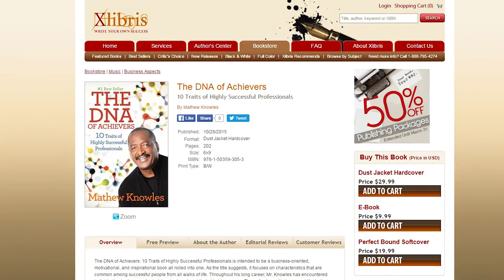Xlibris Author Videos | Mathew Knowles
Music manager, entrepreneur and author Mathew Knowles talks about deciding on the type of book to write and choosing to self-publish it. Knowles describes his positive experience working with Xlibris to self-publish his book, “The DNA of Achievers.”

Pick up a copy of Mathew's book from the Xlibris Bookstore